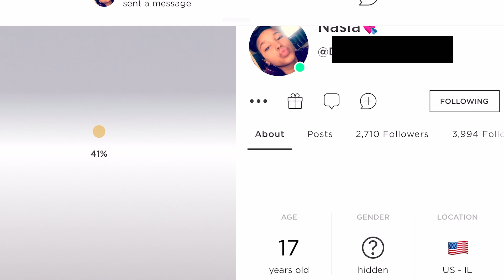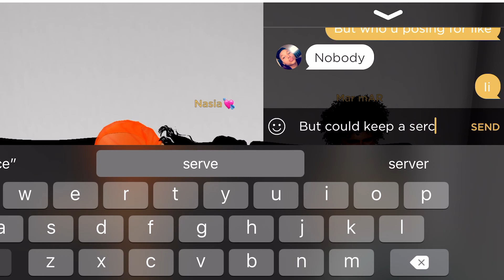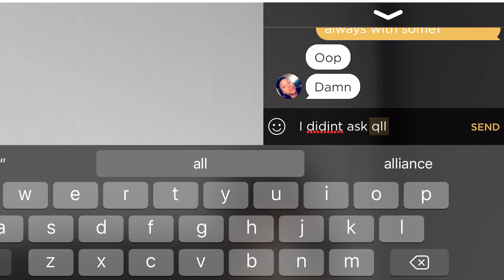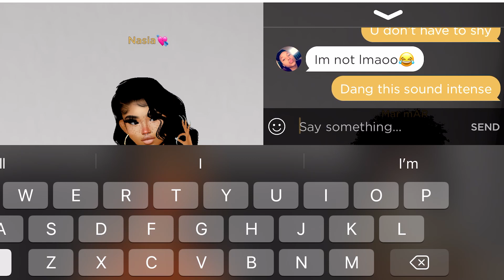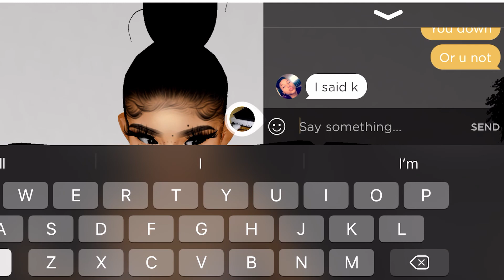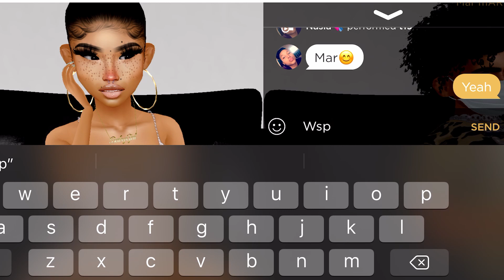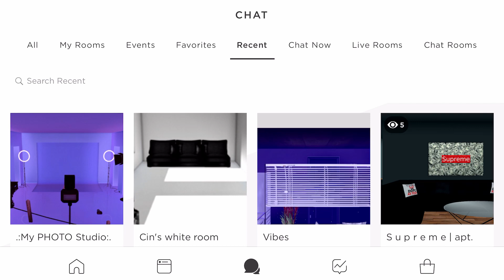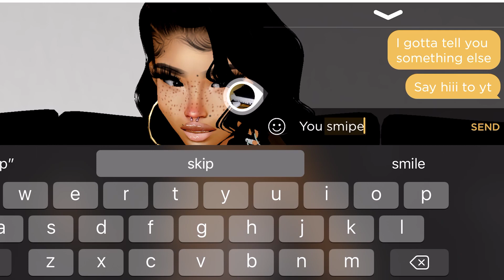(Nasia) Told Me She Wanted To Leave Her Boyfriend For Me ON IMVU *SHE WANT ME* 😗😂